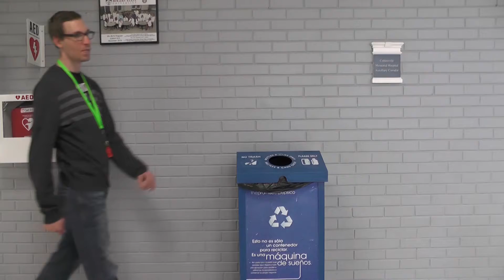Rogers State Recycling PSA